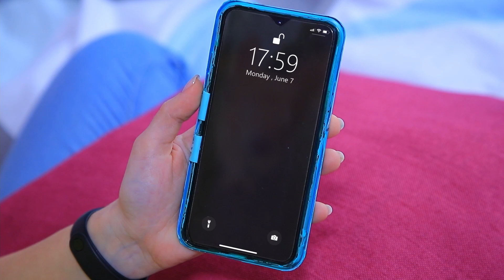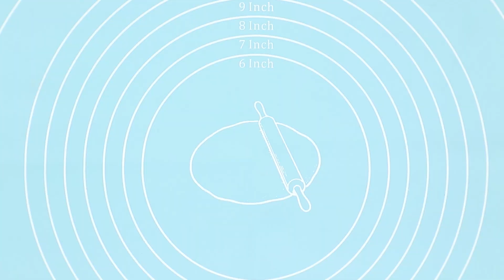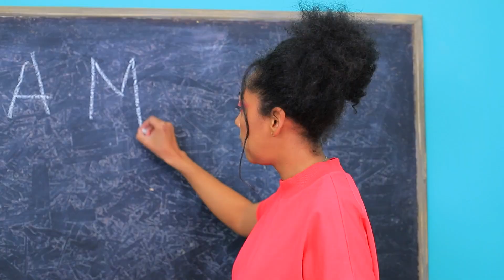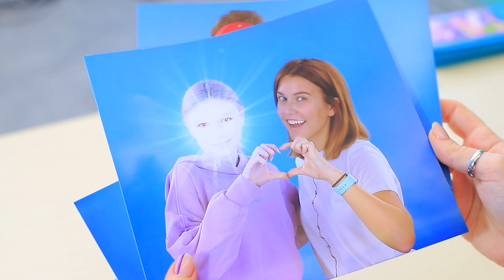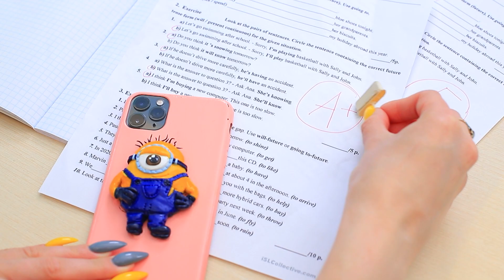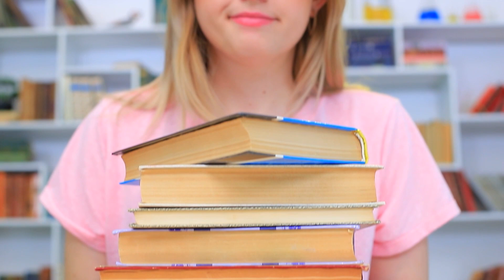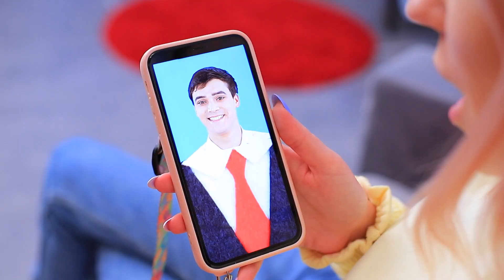Etui na Telefon Pop It Które Zrobisz Samemu! Modne Etui na Telefon z Tik Toka!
Mamy dla was nową kolekcję pomysłów które zrobicie samemu!  Dziś zrobimy najfajniejsze etui na telefon!

Przyrządy i materiały:
● Etui na telefon
● Farba akrylowa
● Naklejki
● Masa cukiernicza
● Pałeczki do jedzenia
● Wydrukowane obrazki
● Długopis 3D
● Pistolet na klej na gorąco
● Rozświetlacz
● Piankolina
● Sztuczna zielenina
● Modelina
● Gumka
● Sztuczna trawa
● Płynny akryl
● Filc
● Okulary 3D